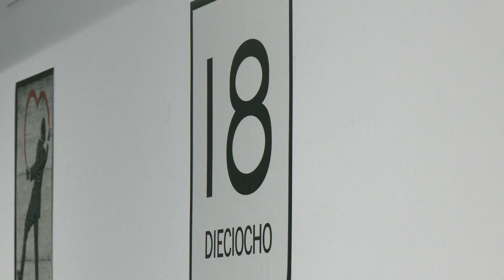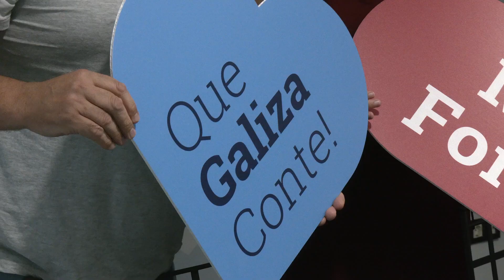O BNG presentou as súas propostas para o Congreso